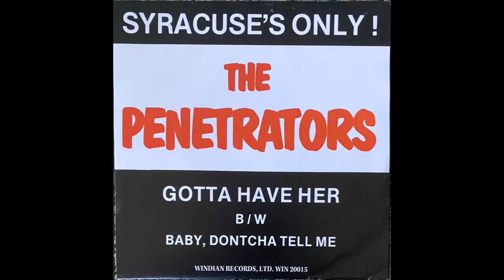Baby Don'tcha Tell Me - The Penetrators